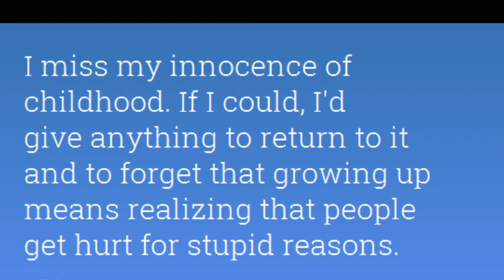Return To Innocence,By Returning To Yourself!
Our newly "recreated" YouTube Channel in experimental mode!

Discover Your Inner Child Lost! :
Look into your heart... Return to yourself...And Return to innocence."

Take the time right now, to think about how you feel deep inside.
Strive to  remember who you truly are and what you believe in.
By doing this, you can make choices that feel right to you,
without getting confused by what others might say.
Returning to innocence is starting afresh,letting go of things
that made you unhappy in earlier life,in your childhood,pre-teen age to teen years.

Be curious and excited about the world around you.
By finding your own special sparkle inside!

By exploring your heart,you can find your true self and be happy,
just like you were when you were younger -
hearing music,dancing,and laughing,
making new friends,being curious about everything,
from a Butterfly fluttering by,to a small Kitten,at your feet!"
"Rediscover Your Inner Child" that may have been forgotten over time.
Take a Journey toward rediscovering that part of yourself.

"Plant good Seed and Reap many Harvests."

Buy us a coffee if you really loved this video!
We really need caffeine!